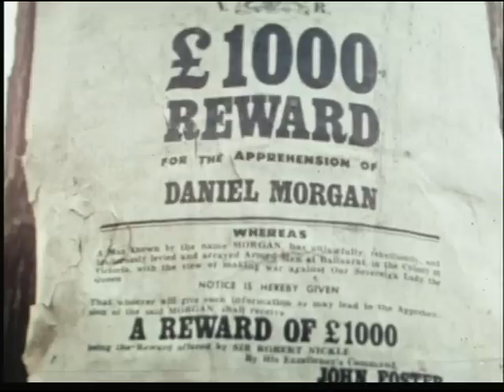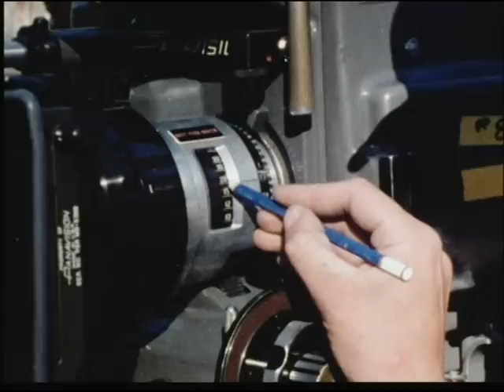The Shooting Of Mad Dog Morgan 1975.